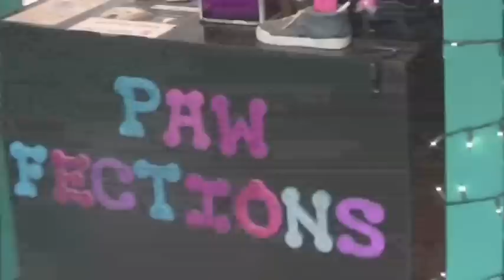Pawfections Pet Salon Video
Pawfections Pet Salon is now open, located in the Lower Village of Kennebunk Maine! Pawfections offers all-breed professional pet grooming with over 7 years of experience. We offer affordable prices with all inclusive grooming, don't pay extra for things like nail grinding or teeth brushing! Pawfections Pet Salon is a non-stressfull, clean and quiet enviorment for your pet. We are a small salon and only do a limited amount of dogs a day so your pet can get the attention and love they need. Our services include:

*breed standard clips
*creative cuts
*baths & brush-outs
*nail clipping & grinding
*teeth brushing
*anal gland expression
*ear cleaning & plucking

We are currently open by appointment only.
Hope to see your furry friend soon!
We are located at 180 Port Rd. Kennebunk, Maine
Call for an apointment today! (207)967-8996